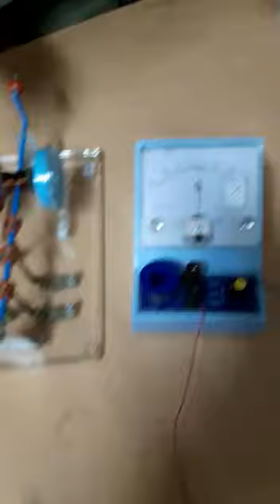Generator AC &DC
Video from Sarfaraz  M  Misrikoti